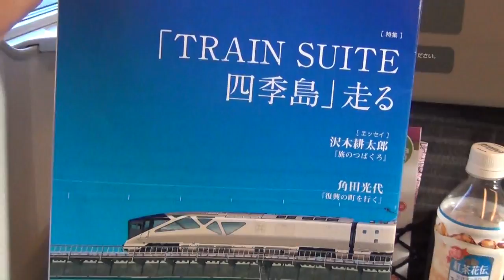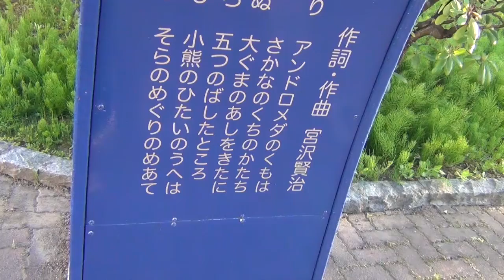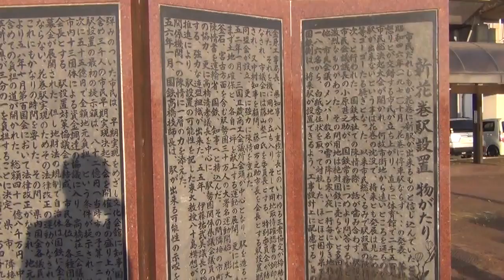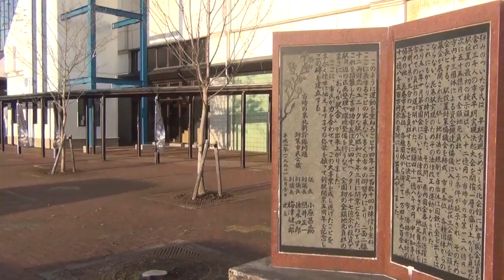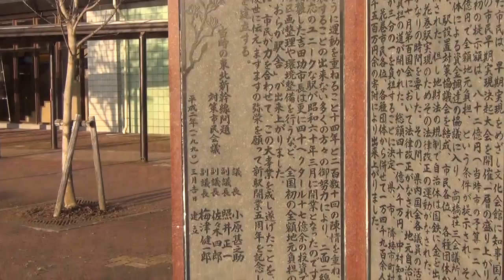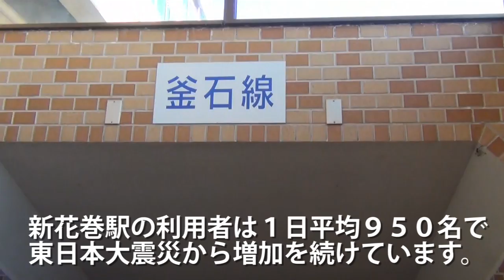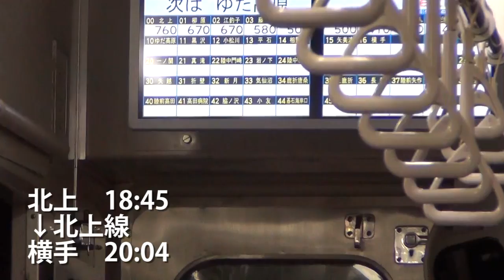１２７）【第５５日】日本一長いきっぷの旅《盛岡駅→秋田駅》午後の部